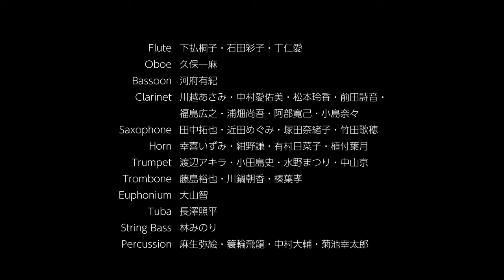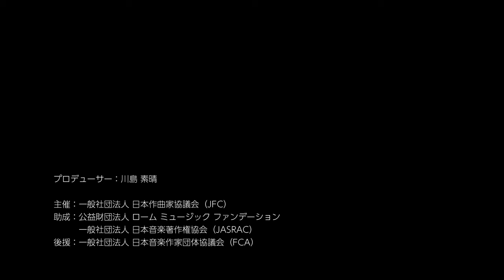四反田 素幸／ラプソディック・ウインズ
日本の作曲家2023　第1夜
－現代奏造Tokyo"吹奏楽の夕べ"－
2023年9月14日（木）19：00 開演（18：30 開場）
府中の森芸術劇場 ウィーンホール

一般社団法人 現代奏造Tokyo
指揮：板倉 康明

Flute 下払桐子・石田彩子・丁仁愛
Oboe 久保一麻
Bassoon 河府有紀
Clarinet 川越あさみ・中村愛佑美・松本玲香・前田詩音・福島広之・浦畑尚吾・阿部寛己・小島奈々
Saxophone 田中拓也・近田めぐみ・塚田奈緒子・竹田歌穂
Horn 幸喜いずみ・紺野謙・有村日菜子・植付葉月
Trumpet 渡辺アキラ・小田島史・水野まつり・中山京
Trombone 藤島裕也・川鍋朝香・榛葉孝
Euphonium 大山智
Tuba 長澤照平
String Bass 林みのり
Percussion 麻生弥絵・簑輪飛龍・中村大輔・菊池幸太郎

プロデューサー：川島 素晴
主催：一般社団法人日本作曲家協議会（JFC）
助成：公益財団法人ロームミュージックファンデーション
後援：一般社団法人日本音楽作家団体協議会（FCA）